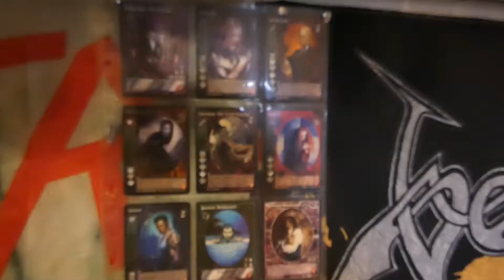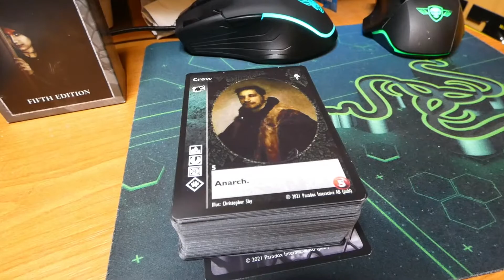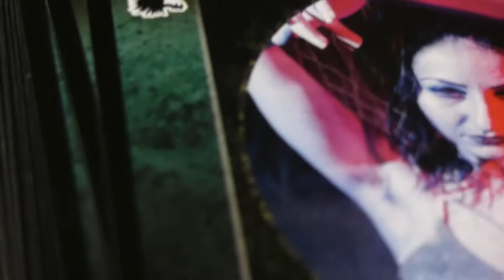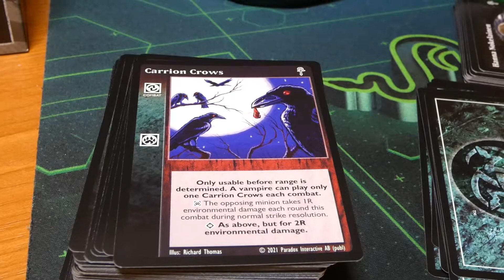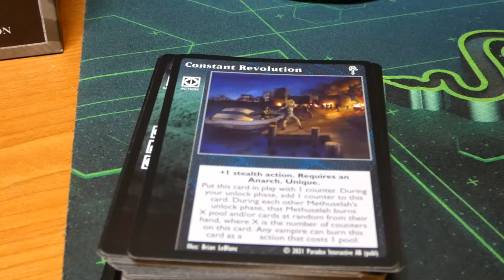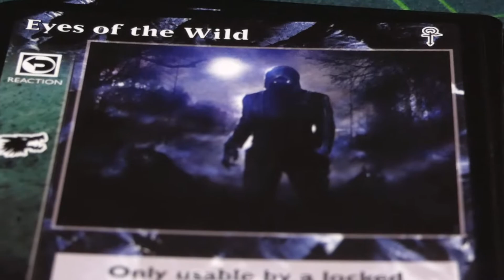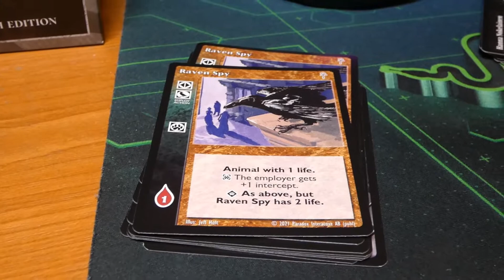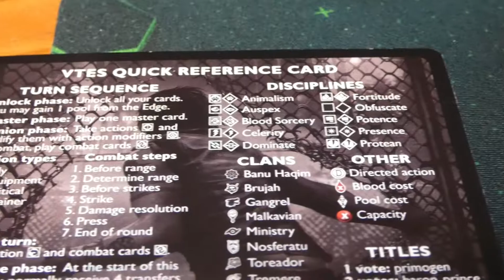Vampire - The Eternal Struggle (Fifth Edition) Megtekintés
Gangrel Anarch